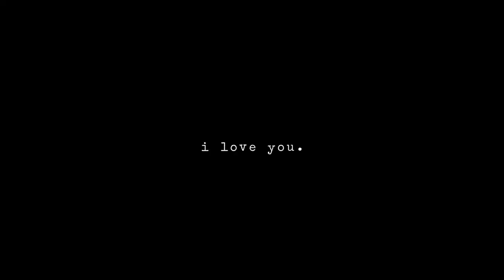the words I live by | Erica Canchola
the other day I had the opportunity to create a personal mission statement for myself that came from my deepest values. these words were the result. I decided to turn it into a little short film & I hope you all love it. thank you so much for watching and listening. much love. xx oh, & happy full moon  :)

Music featured ☽
➾ you only need you // tom rosenthal

much love
xx E